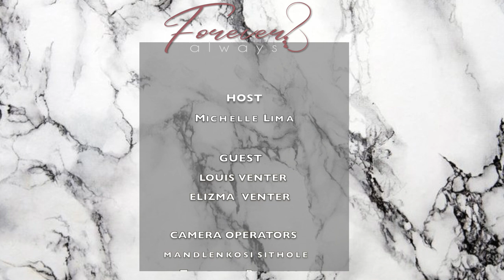HOW BROKEN IS TOO BROKEN OF A RELATIONSHIP ? - Louis Venter/ COUPLES HELP | PART 1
Hey Guys,

On todays Episode  A Couple Therapists, Louis Venter and his wife shares key points to building & restoring Relationships, we talk about the various topics that deal with couple therapy. Questions like:
- Can a broken relationship with restored?
- How broken too broken
- Do Christians go for Therapy
- Dealing with an overly clingy couple and more

Please note that this show ForeverAndAlways is a ZALLYWOOD Production. It airs every Sunday on GauTV, Channel 265 on DSTV.
Its filmed and edited at the studios and I own and present the show. Not every epsiode is aired on Youtube but the ones highly viewed and requested. Repeats are every Monday at 10:30 and Thursdays at 15:30.